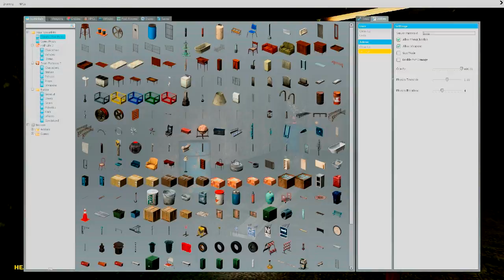Gmod with friends horror map: Part 1, Brandon flees from computer.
Ratings are appreciated, feedback is welcome. I know the intro is broken, or it might not be idk uploading this while im sleeping. :)

See ya!